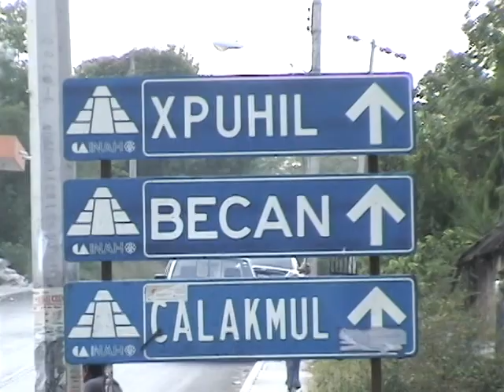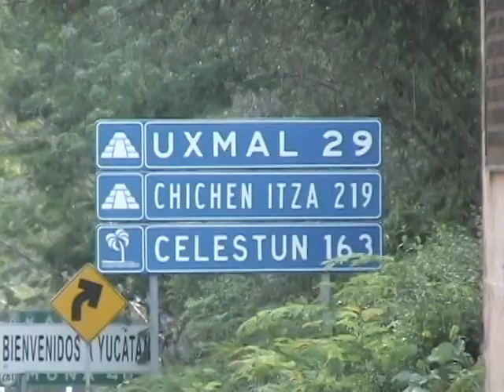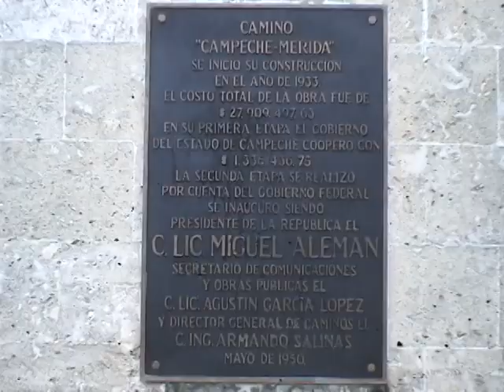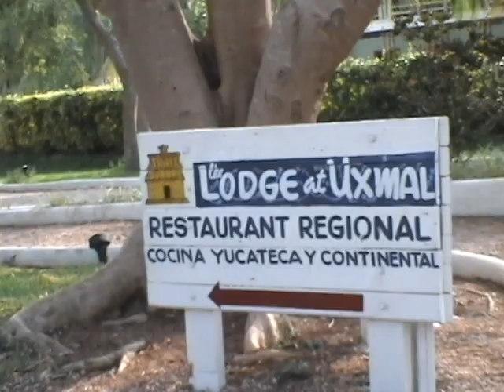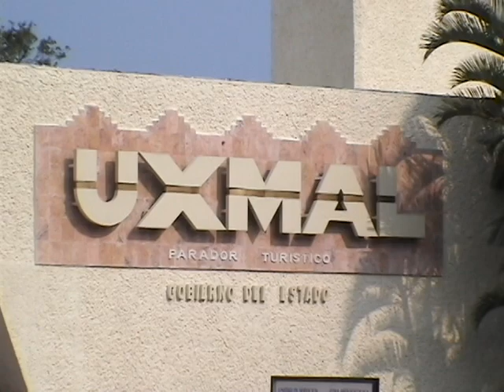Yucatan. Road Trip USA-Mexico-Belize-Guatemala-Mexico-USA Part 4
The road from Palenque to Uxmal - the ancient city of the Mayan empire.

Traveling by car Plymouth Voyager SE.
Start and end of travel in Roanoke, Virginia.
The total mileage was about 11,000 km.

The State of Yucatán is located on the Yucatán Peninsula. It is located on the northern part of the Yucatán Peninsula. It is bordered by the states of Campeche to the southwest and Quintana Roo to the southeast, with the Gulf of Mexico off its northern coast.